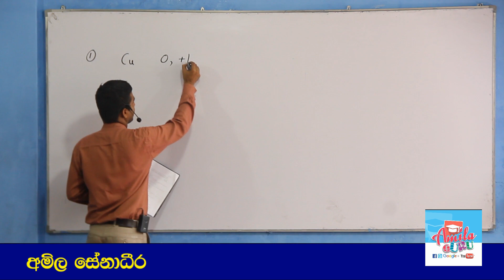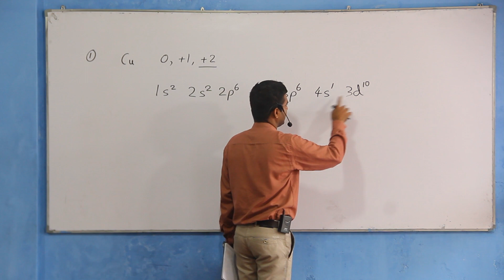Chemistry-Sinhala-model-paper-2019 Paper 01 MCQ 01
අ.පො.ස. (උසස් පෙළ) රසායන විද්‍යාව - 2019
අධ්‍යයන පොදු සහතික පත්‍ර (උසස් පෙළ) රසායන විද්‍යාව 2019 අගෝස්තු සිට ක්‍රියාත්මක වන නව විෂය නිර්දේශයට අදාළ වන ලෙස අමිල සේනාධීර විසින් සකස් කළ පෙරහුරු ප්‍රශ්න පත්‍රය සහ එක් එක් ප්‍රශ්නයට නිවැරදි නිවැරදි ව පියවරෙන් පියවර පිළිතුරු ලියන ආකාරය පැහැදිලි කර ඇත.